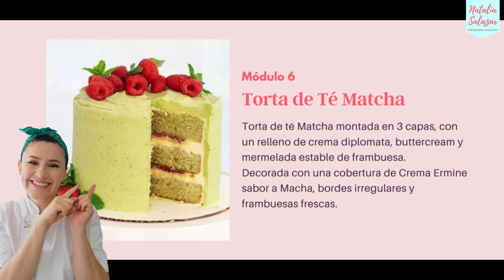🥰Cake de FLORK con Buttercream 2024| Deformito meme| nataliasalazarpasteleriacreativa 🤓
En este video tutorial te comparto cómo decorar un Cake de FLORK con Buttercream 2024| Deformito meme| nataliasalazarpasteleriacreativa 🤓
🔥Y si quieres aprender ésto y más te invito a que te unas a mi Diplomado de Tortas Especiales 2.0
😎Mira todo el contenido y el botón de pago en mi página web

🥰No te quedes fuera y aprende conmigo desde casa y desde cero 😊